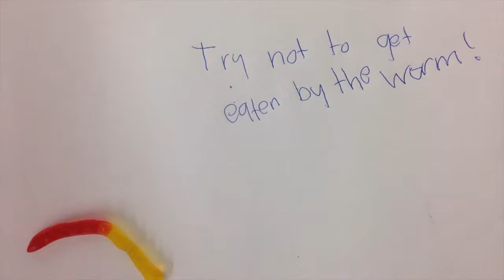Claymation Camp August 26th - 30th 2019. Eliza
This video was created by a Clay Camper during our mixed-media and claymation camps.